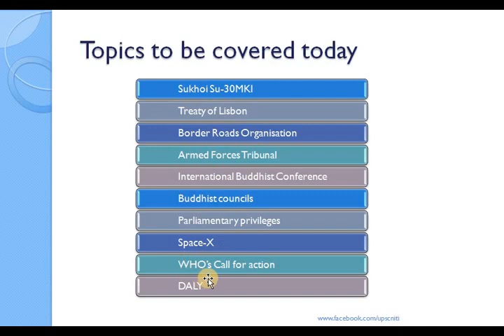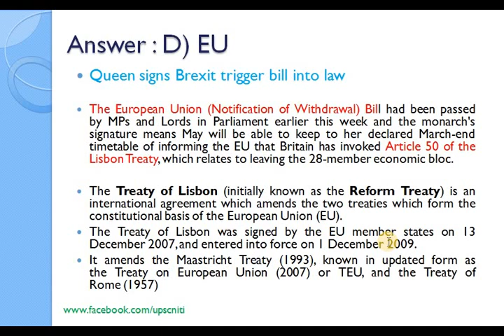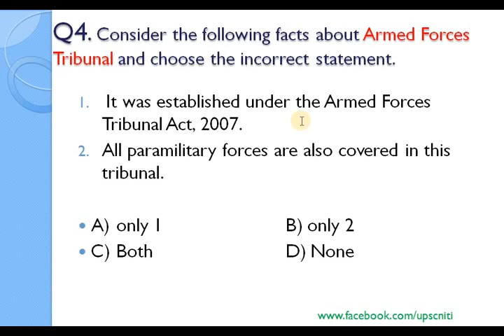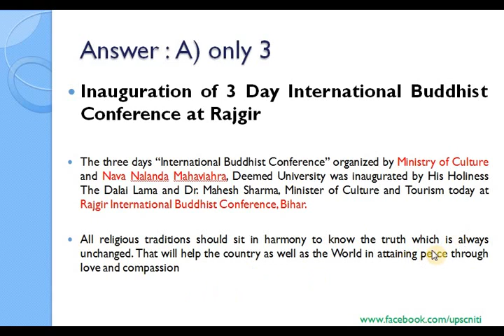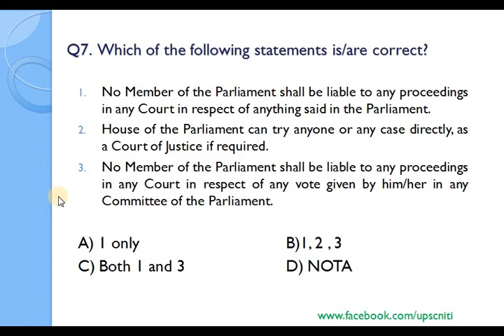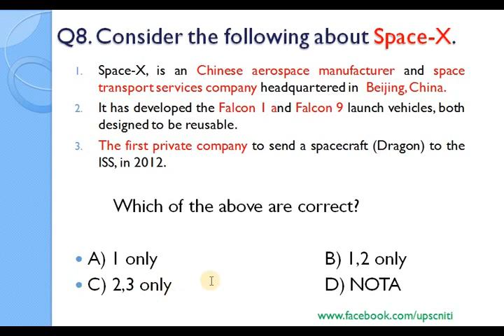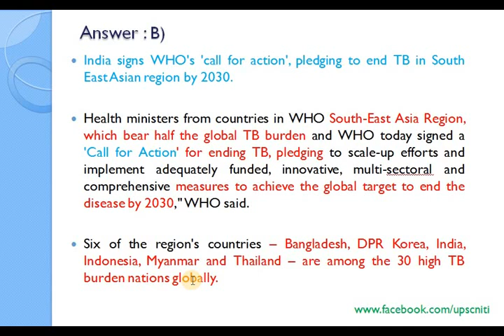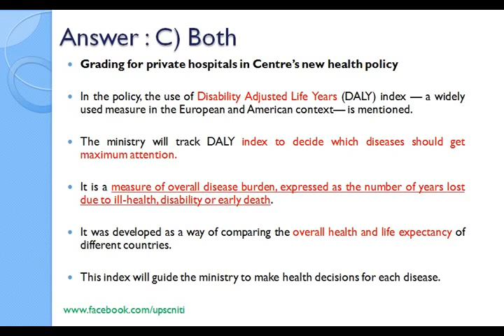HINDI, 18 Mar 2017, MCQ FOR UPSC PRELIMINARY EXAM, Treaty of Lisbon, DALY, Space-X , PIB.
MCQ FOR UPSC PRELIMINARY EXAM 2017
TOPICS COVERED
Sukhoi Su-30MKI
•  Treaty of Lisbon
•  Border Roads Organisation
•  Armed Forces Tribunal
•  International Buddhist Conference
•  Buddhist councils
•  Parliamentary privileges
•  Space-X
•  WHO’s Call for action
•  DALY

* Goal – Clear UPSC exam 2017